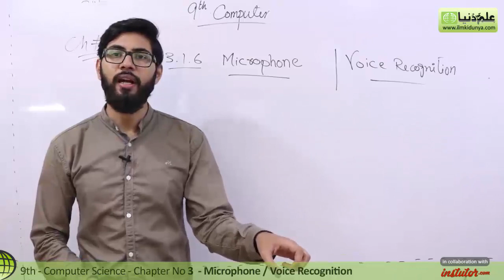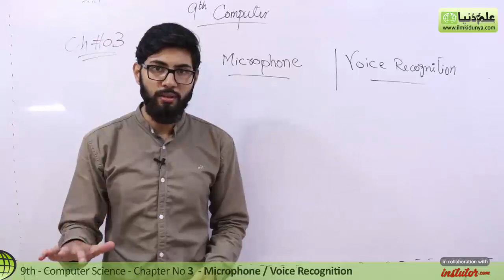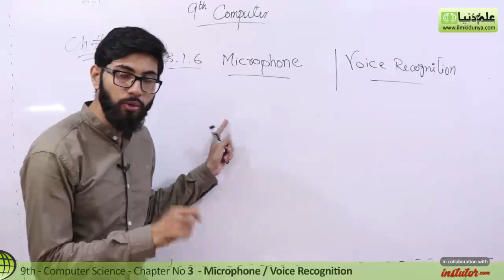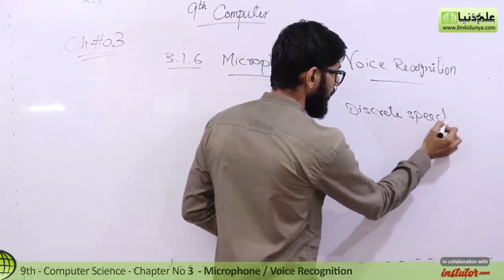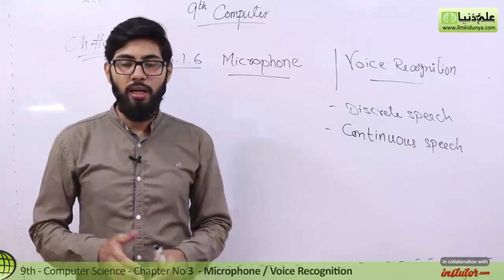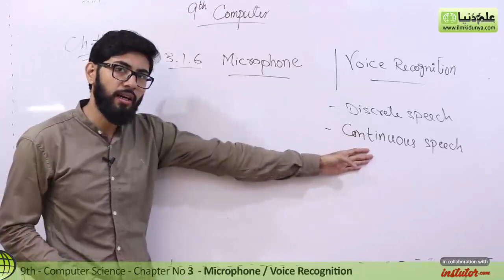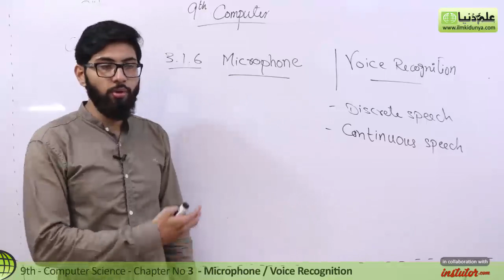9th Class Computer - Ch 3 - Microphone and Voice Recognition - Matric Part 1 Computer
In this video lecture Adeel Mehboob coverd 9th Class Computer Chapter no 3 Input / Output Devices.The topic being discussed is Topic 3.1.2 Microphone and Voice Recognition.